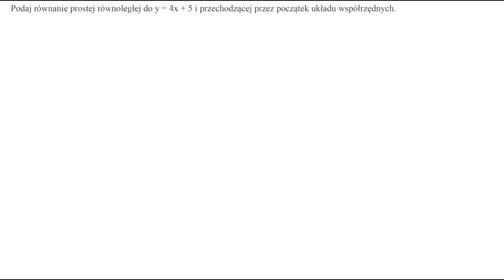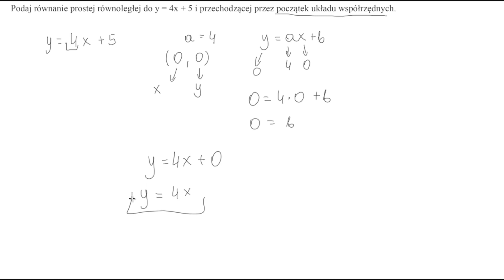Proste równoległe (film 15)